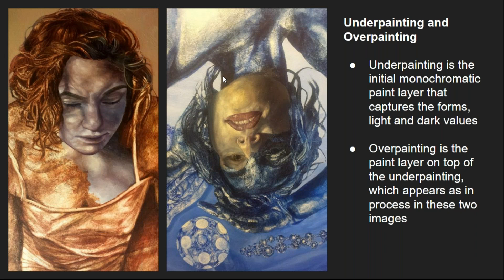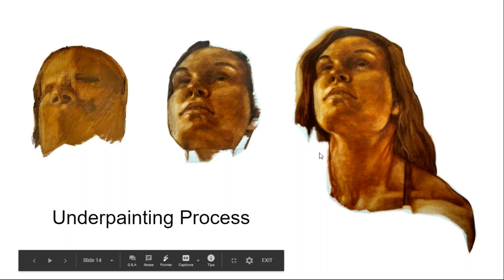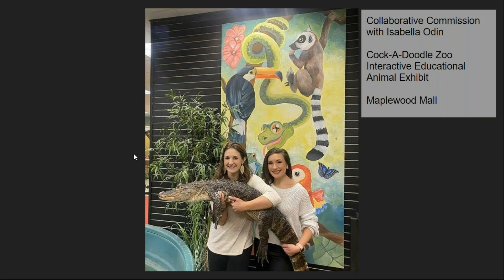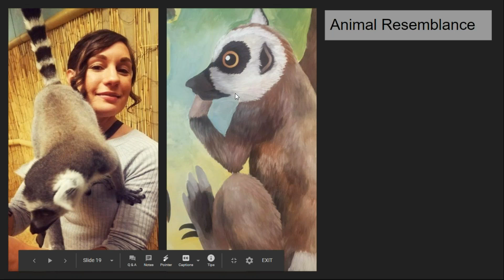Erin Sandsmark & Clare Odin - Figurative Painters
May 7, 2020 - Online Event
Studio Visit Series
Please join figurative painters and MFA Alums Erin Sandsmark and Clarissa Odin as they present a brief overview of their studio practices and discuss their approaches to painting the female form.